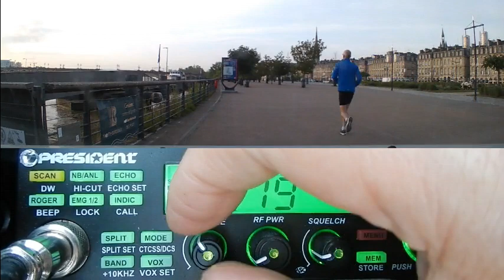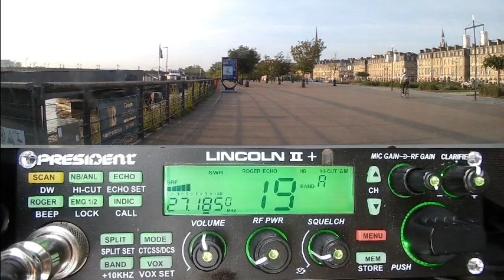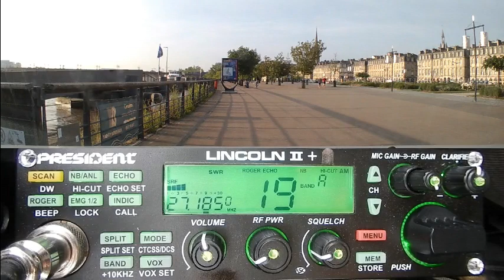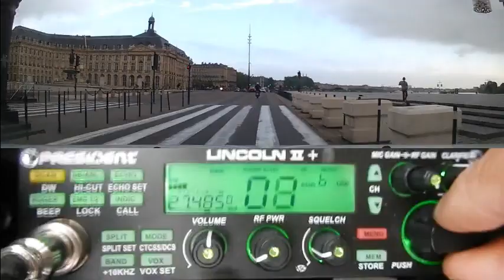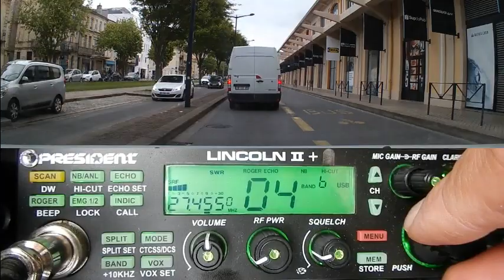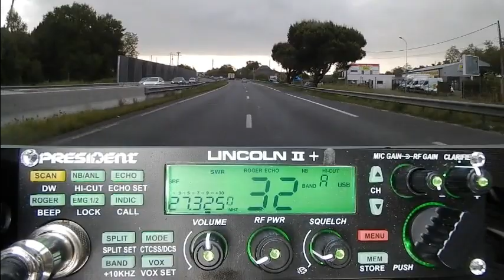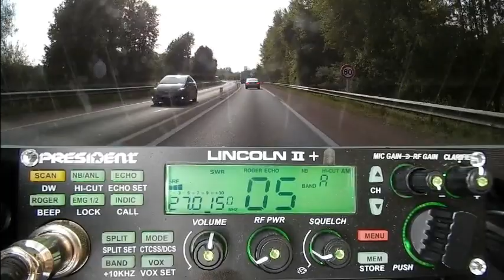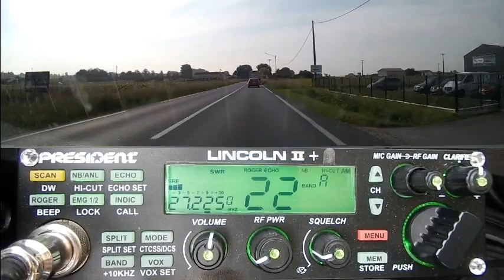CB Il y a toujours du monde sur les 40 Cx (26/05/2021) P Lincoln II+